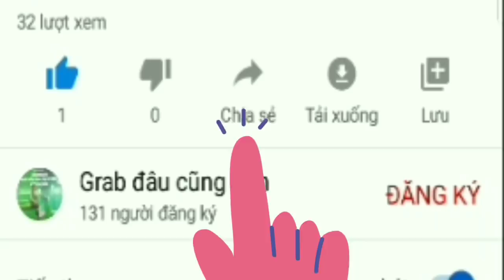ចម្រៀងសួស្តីឆ្នាំថ្មី 2020 || chol chnam thmay 2020||tết Khmer 2020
✔️. Bản quyền thuộc về Channel Grab đâu cũng đến OFFICIAL©️
  ✔️. Người đại diện: Kiên Minh Thảo©️
  ⛔️. Copyright by Kiên Minh Thảo OFFICIAL
✔️.Xin cám ơn tất cả các bạn đã xem và ủng hộ Kênh.
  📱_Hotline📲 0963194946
  📌.Facebook 😗 Kiên Minh Thảo😄
  📌. Trang ⬇️Hổ Trợ Các Bạn Làm Youtube⬇️ 🤑KIẾM TIỀN TỪ YOUTUBE🤑

  🤠CHÚC CÁC BẠN LUÔN LUÔN HẠNH PHÚC VÀ THÀNH